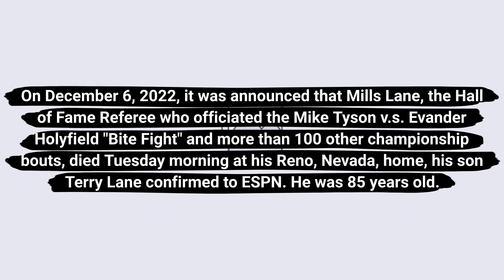Mills Lane passes away at 85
On December 6, 2022, it was announced that Mills Lane, the Hall of Fame Referee who officiated the Mike Tyson v.s. Evander Holyfield "Bite Fight" and more than 100 other championship bouts, died Tuesday morning at his Reno, Nevada, home, his son Terry Lane confirmed to ESPN. He was 85 years old.